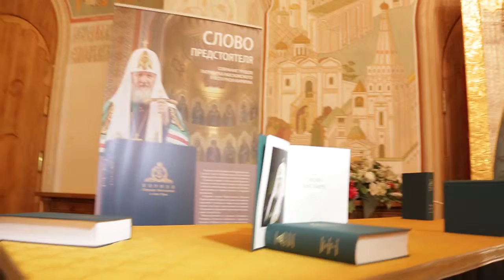KLUD TV 2014-03-14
ФОТО-ВИДЕО СЪЁМКА СОБЫТИЙ И МЕРОПРИЯТИЙ

(с) Владар Бондарев / КЛЮД
Вторая камера: Оксана Алфёрова
Монтаж: Андрей Шатских

14 марта 2014 года в Сергиевском зале Храма Христа Спасителя в Москве при участии Святейшего Патриарха Московского и всея Руси Кирилла состоялась презентация выпускаемого Издательством Московской Патриархии Собрания трудов Его Святейшества.